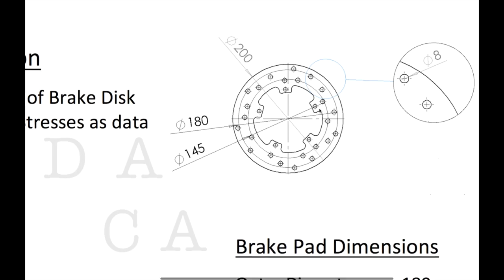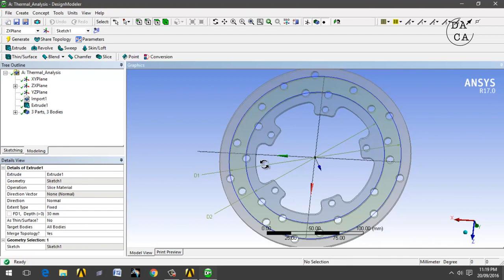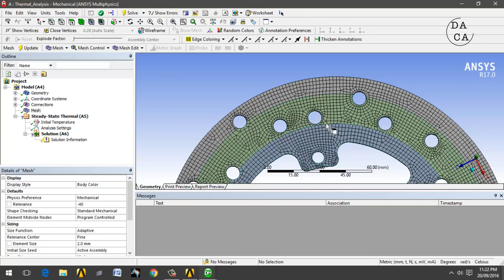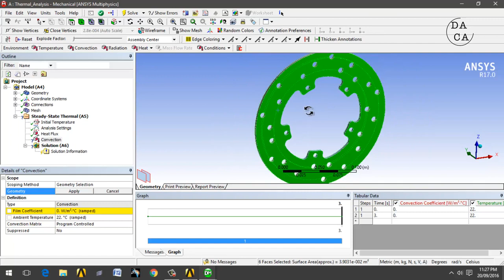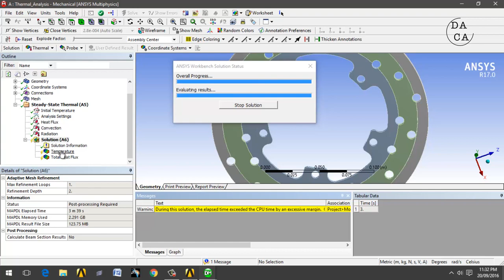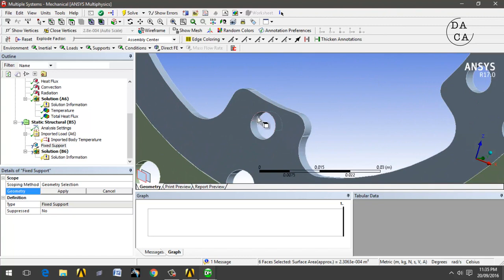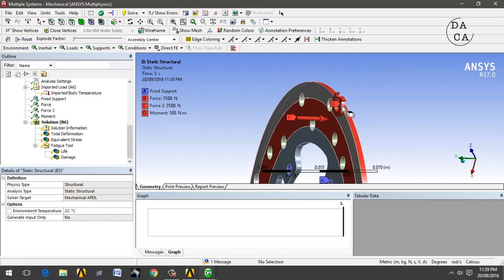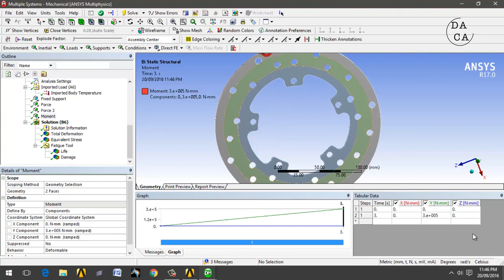Brake Disc Static Thermal Fatigue Life Analysis⎟ANSYS ⎟